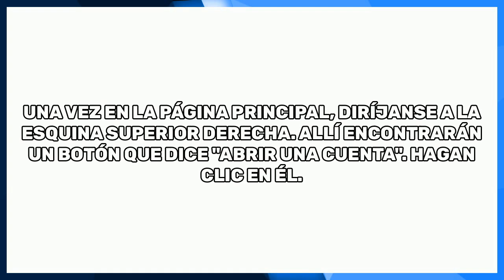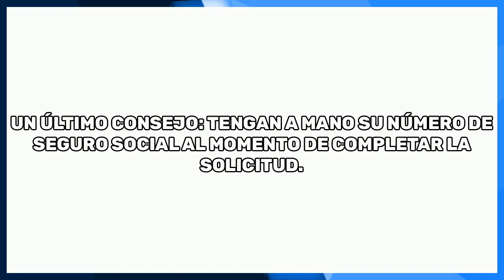Cómo CREAR UNA CUENTA De TD BANK - Guía Completa (2024)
Cómo CREAR UNA CUENTA De TD BANK.